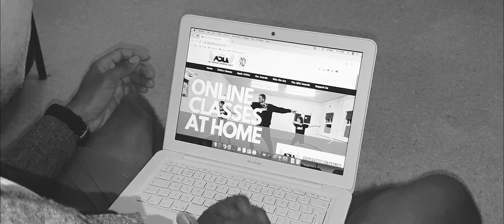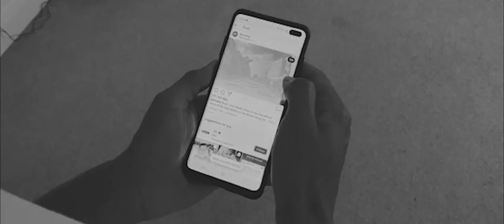15/52 : One Entity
2020 will be remembered as the year when BlackLivesMatter took centre stage of the world; the change and discussions it’s brought have been long overdue. It was an Insta post on the issue by Torron that drew me to tell his story - the narrative of hope, unity and injecting light into a complex issue is surely a call for us to do the same.

With more than a third of his life spent working towards unifying a widely diverse group of young people, it’s worth listening to what Torron has to say on the subject of achieving unity. From his viewpoint, life boils down to good and evil; maybe that's too simplistic, or perhaps that's as simple as it gets and we can over-complicate things.

‘One Entity’ is the latest film from my passion project to tell a new story of humanity every week for one year.